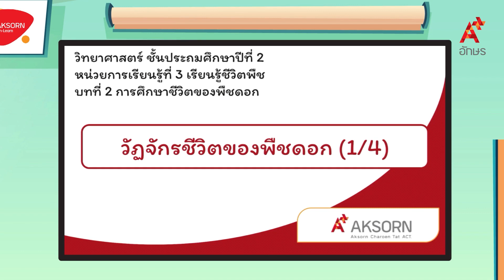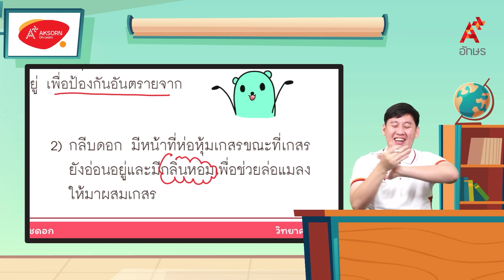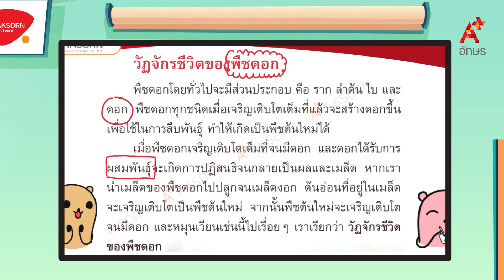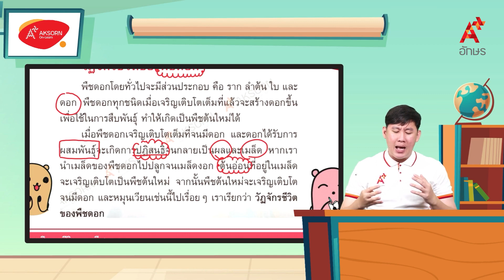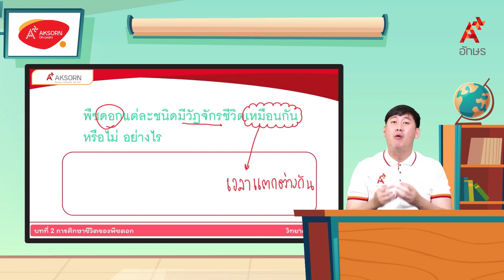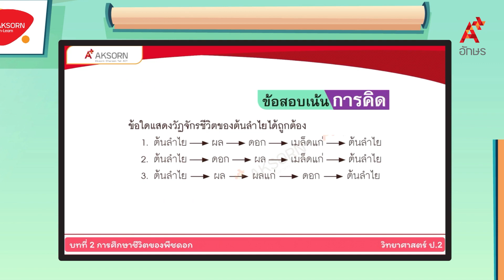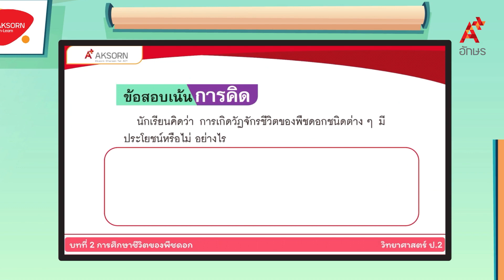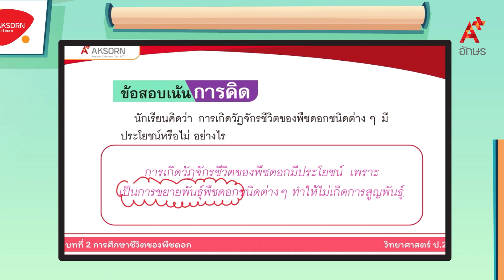วัฏจักรชีวิตของพืชดอก (1/4) | วิทยาศาสตร์ ป.2 หน่วยที่ 3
วิทยาศาสตร์และเทคโนโลยี ป.2 เล่ม 1 หน่วยการเรียนรู้ที่ 3 เรียนรู้ชีวิตพืช วัฏจักรชีวิตของพืชดอก (1/4)